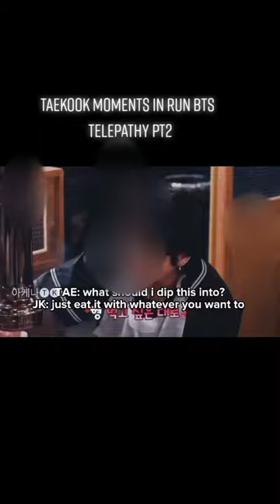Ta**ook ANALYSIS in Run B*S Telepathy Ep 2.🤭😱! Ta**ook is the REALEST periodt.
It's from pinterest @Wattpad

AND THE VIDEO IS FROM TIKTOK